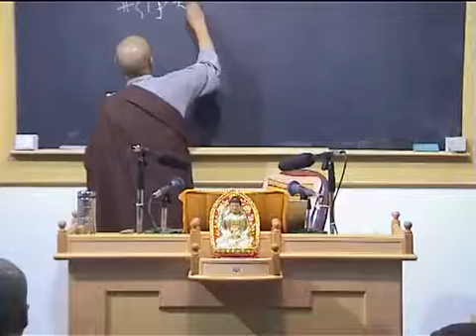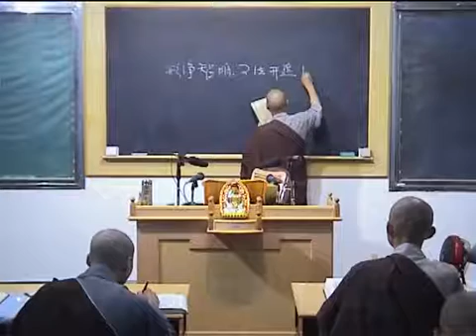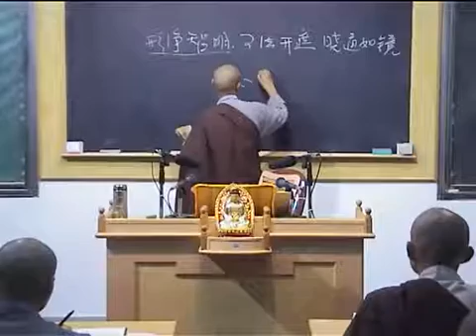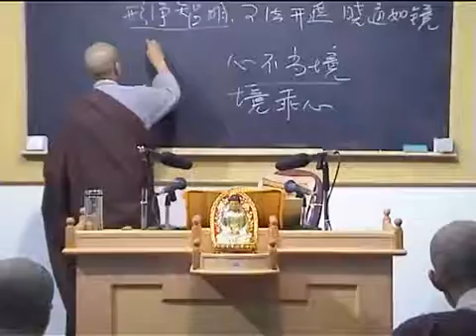行事鈔資持記 限出家受具戒者 043 界詮法師